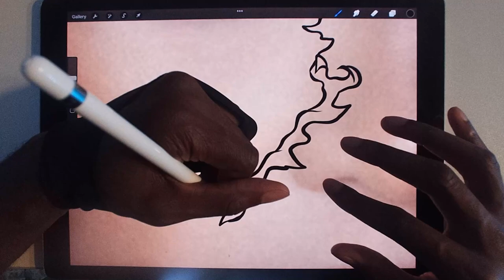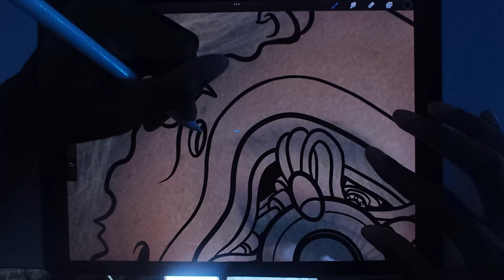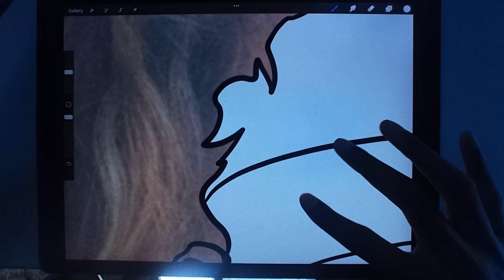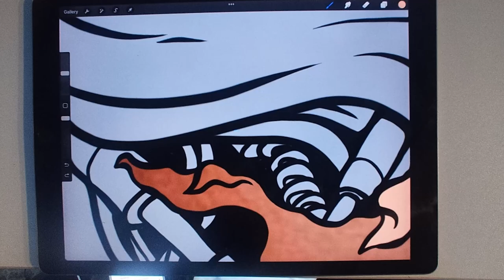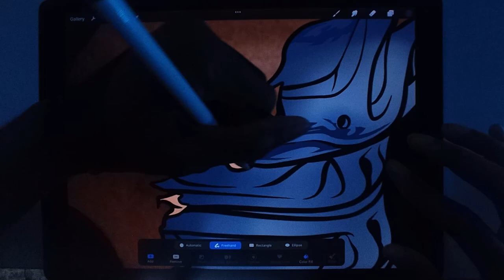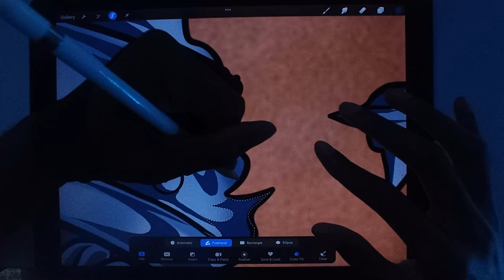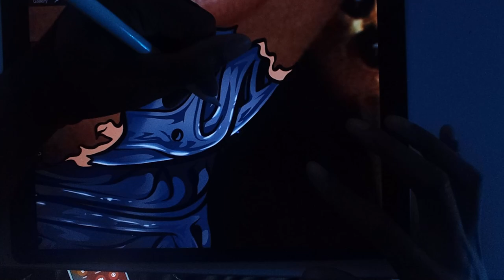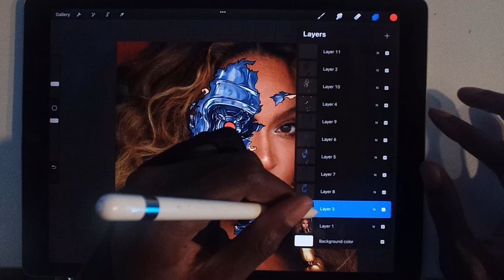Realistic Procreate Process - Beyoncé,